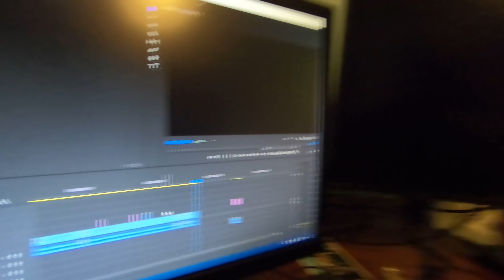Tom Vlogs | Troubleshooting (October 8, 2019 - October 14, 2019)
This week, I spend more time than I should trying to fix my GPU before finally shipping it back to NVIDIA to get it repaired, then I finally get caught up on all the vlogs!